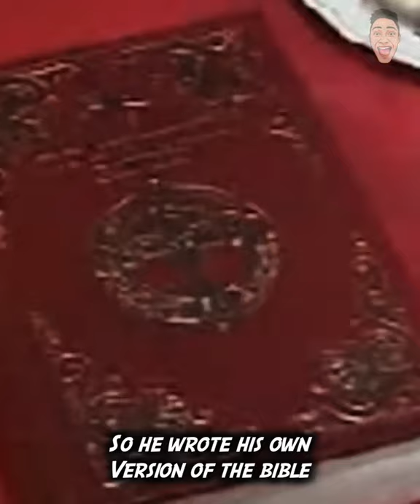The Man Who Said I'm Jesus || Now he's in Jail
Never believe on anyone A human being can't be god, I never heard in any book even in bible that Jesus said I'm god and worship me. look at the old testament now the new testament updated means edited and I dunno who can dare and edited the Holy words ? We have to think twice before its to late. read the bible & Quran and get enough knowlege..